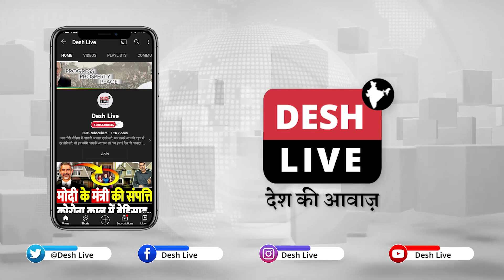गुजरात:मुसलमानों का सबसे बड़ा कार्यक्रम, ग़यासुद्दीन शैख़ ने उठाए कई अहम मुद्दे | Sahal Qureshi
गुजरात:मुसलमानों का सबसे बड़ा कार्यक्रम, ग़यासुद्दीन शैख़ ने उठाए कई अहम मुद्दे | Sahal Qureshi | Desh Live